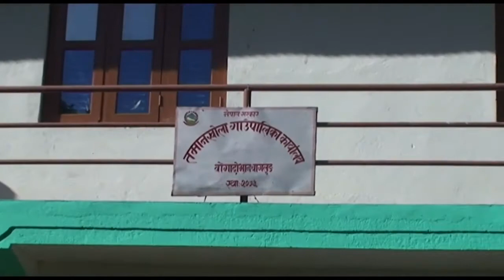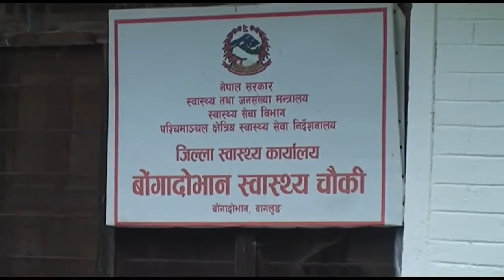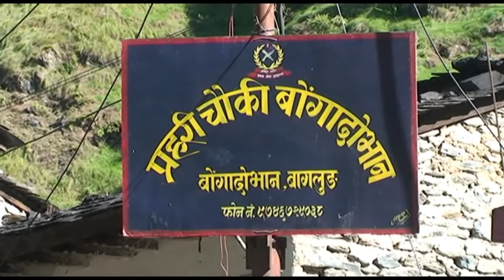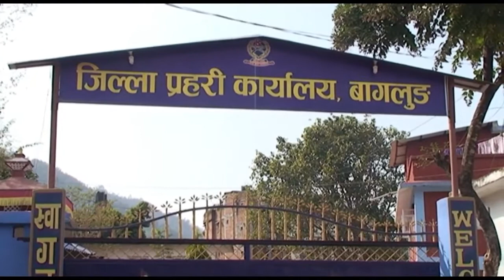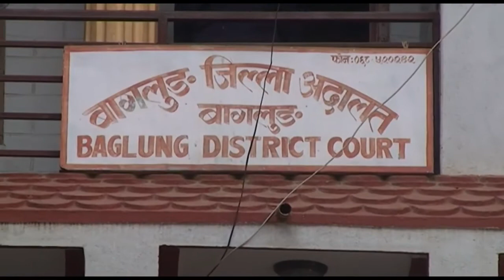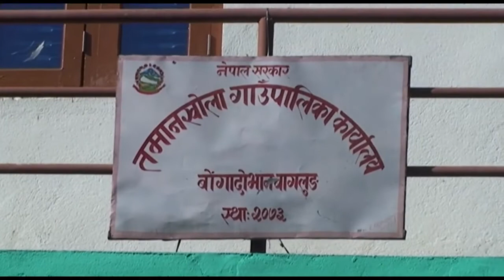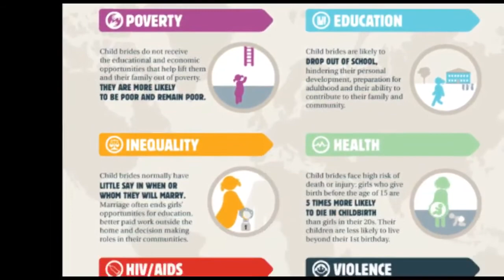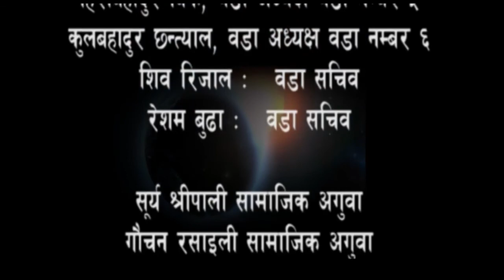Tamankhola Child Marriage Awareness / तमानखाेला बाल बिवाह सचेतना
तमानखाेला गाँउपालिका द्वारा बाल बिवाह नियन्त्रणका लागि तयार पारिएकाे सचेतनामुलक भिडियाे